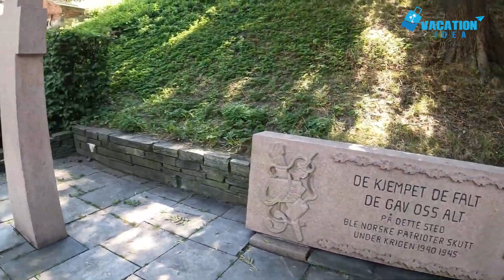Top 10 Best Things to Do in Oslo, Norway [Oslo Travel Guide 2023]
Looking for things to do in Oslo? Look no further! In this video, we'll provide you with a list of the best things to do in Oslo, Norway. From eating delicious Norwegian food to exploring the city's stunning architecture, there's something for everyone in Oslo!

If you're itching to explore Oslo, then this video is for you! We'll provide you with a detailed list of the best things to do in Oslo, from museums to entertainment to nature experiences. From shopping to sightseeing, we have you covered!

00:00 Introduction
01:05 Bygdøy Peninsula
01:50 Frogner Park
02:35 Royal Palace
03:20 Vigeland Park
04:09 University Botanical Garden
05:03 Oslo City Hall
06:03 Akershus Fortress
06:51 Tusenfryd
07:40 Oslo Opera House
08:33 Oslofjord